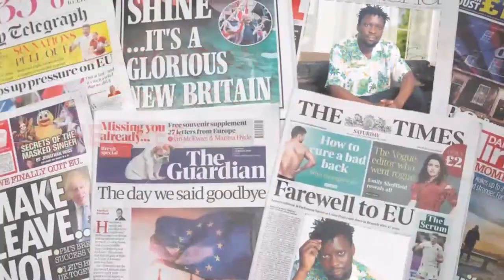BOBI WINE VS MUSEVENI:ENSONGA 10 LWAKI NUP TESOBOLA KUTEESA NA NRM.10 REASONS WHY BOBI CAN'T MEET M7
TRENDING STORY